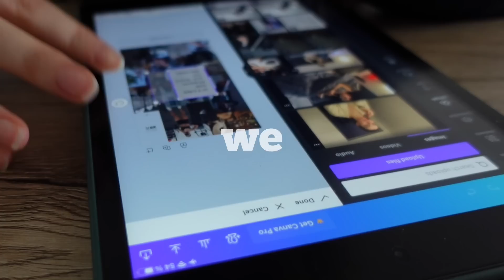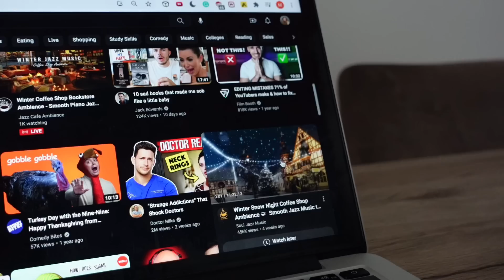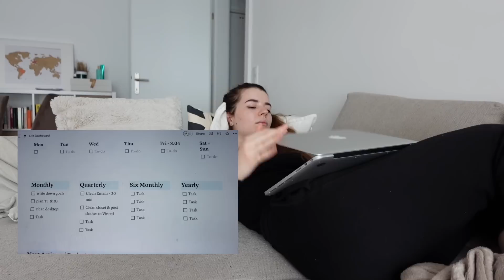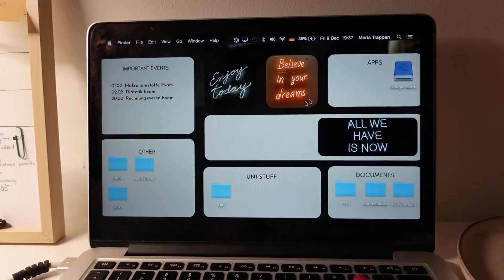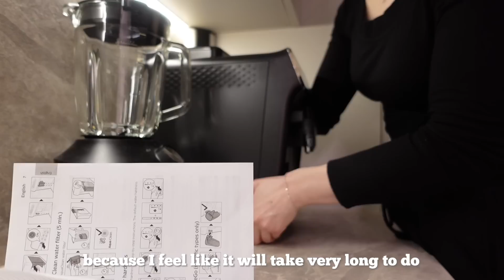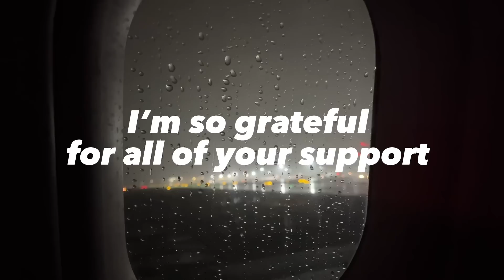MAKE THE MOST OF 2023 | goal setting, vision boards, resetting & new habits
2023 can be YOUR year! Let’s prepare to make 2023 the best year by setting goals, making vision boards, setting up Notion, cleaning and so much more. I hope enjoy this style of video, I loved creating it and I wish you all the best for the new year. It’s going to be amazing!

TIME STAMPS:
00:00 – thoughts on 2022 & life changes
02:40 – journaling & vision for 2023
04:10 – setting goals (the right way)
05:25 – vision board & how to make it
06:00 – creating systems & Notion tour
07:15 – you need to hear this
07:48 – cleaning & decluttering
09:02 – digitally cleaning
09:40 – this is embarrassing
10:10 – doing things I’ve put off
10:55 – relax & reset